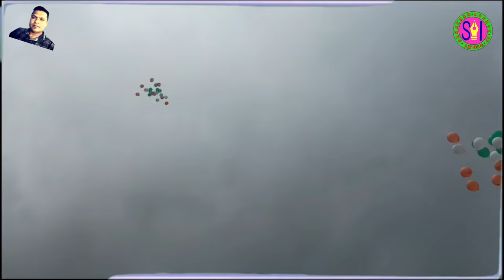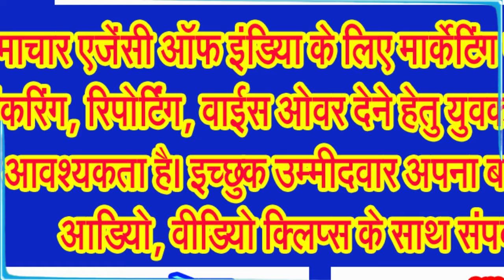प्रभारी मंत्री करण सिंह वर्मा ने पहले उतारी चप्पलें, फिर किया ध्वजारोहण . . .